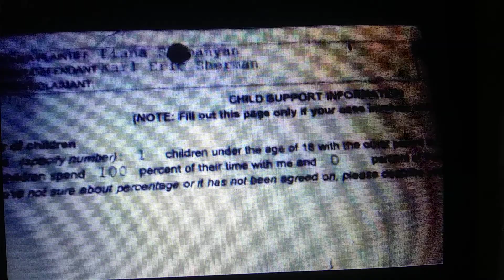remember the email u saw i didn't ask 4 child support judge marc gross perjury proof anullment time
JUDGE MARC d gross los Angeles superior Court Stanley mosk